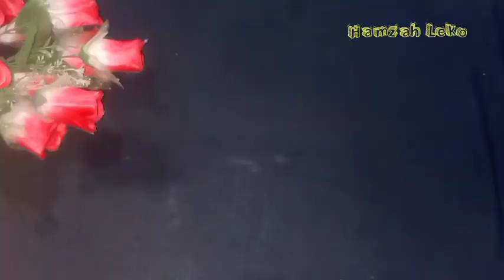Semua Kaget!!Cuma Pakai Daun Pepaya Uban Hilang Sampai Keakarnya